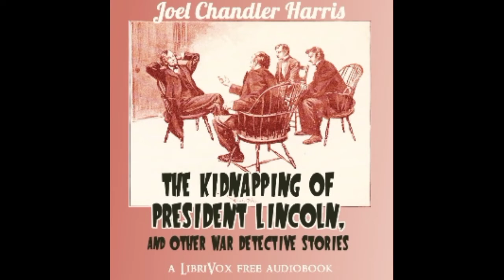The Kidnapping of President Lincoln, and Other War Detective Stories।audio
The Kidnapping of President Lincoln, and Other War Detective Stories

by Joel Chandler Harris

Publication date 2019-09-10Usage Public Domain Mark 1.0￼￼Topics librivox, audiobooks, America, Detective, Mystery, short stories, civil war, 1899, 2019

LibriVox recording of The Kidnapping of President Lincoln, and Other War Detective Stories by Joel Chandler Harris.

Read in English by Maria Melodia Queri; Greg Giordano; KHand; Josh Kibbey; Amy H; ChadH94

While detective work always makes for exciting stories, the circumstances under which the detective works play a huge role in the thrill. The stories in this collection follow detectives as they unravel mysteries in times of war, where danger awaits them at every turn. - Summary by Carolin

For more free audio books or to become a volunteer reader, visit LibriVox.org. M4B Audiobook (163MB)